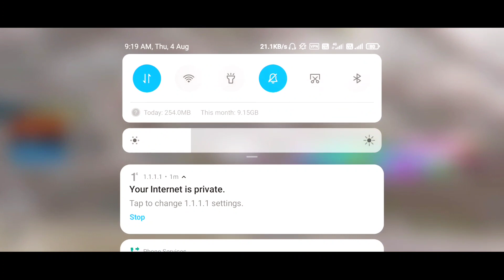Pubg lite new update | Pubg lite new update 2022 | Pubg lite new update 0.24.0 kab aayega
pubg lite new update tricks
pubg lite new update tricks glitch
pubg lite new update 0.23.0 kab aayega
pubg lite new update 0.23.0
pubg lite new update new miramar map
bgmi lite release date
combat guruji
pubg lite new tips and tricks
pubg lite tricks
pubg lite tips and glitch
pubg mobile lite new update
bgmi lite launch kab hoga
pubg lite gameplay
pubg lite me pro kase bane
bgmi lite first look
bgmi lite trailer
pubg mobile lite new update download
pubg lite 0.23.0
bgmi lite pre register
bgmi lite launch
bgmi lite live
how to get free gun skin in pubg mobile lite
upcoming upgradable gun skins in pubg mobile lite
new free gun skin gameplay
pubg lite new upgradeable gun gameplay
upcoming upgradable skins in pubg
pubg lite new gun skin gameplay
upgradeable free skin pubg lite
pubg lite new 50000bc ump upgradable skin gameplay
new upgradable scarl skin in pubg mobile lite
pubg lite solo glitch
pubg lite new solo tricks
bgmi tips and glitch
bgmi lite tips and glitch
zombie mode
flying stone
koobra ali
secret tunnel

1) Watch all the video 😎
2) Leave a 👍
3) Sub! 🥳
Thank you and have a nice day
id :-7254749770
Name :- HunterStarBoy

😜 popularity dedo

editing :- Kinemaster
thumbnail :- PixelLab & LR

My Outro Music- NCS SONG
SOME IMPORTANTLINKS 🔗